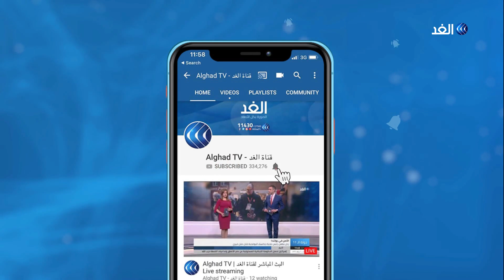محمود خلف: التهدئة في غزة هشة ونراهن على الضغط المصري والمقاومة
يسود هدوء حذر قطاع غزة بعد دخول اتفاق التهدئة الجديد بين إسرائيل و#الفصائل_الفلسطينية في غزة حيز التنفيذ، و أفاد مراسل الغد بأن الاتفاق تم برعاية مصرية وبالتنسيق مع الأمم_المتحدة، يأتي هذا في وقت ارتفعت حصيلة شهداء العدوان الاسرائيلي على القطاع إلى سبعة وعشرين شهيدا... المزيد من التفاصيل يتحدث من غزة محمود خلف عضو اللجنة المركزية للجبهة الديمقراطية لتحرير فلسطين، مع محمد عبد الله، عبر الفقرة الإخبارية.